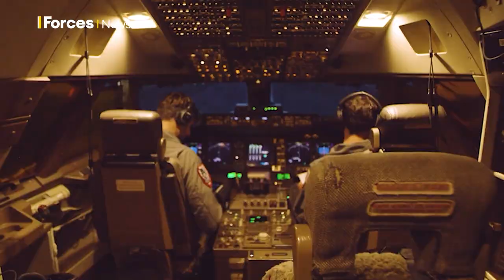Meet the RAF pilot launching satellites into SPACE with Virgin Orbit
An RAF pilot is preparing for the UK's first satellite launch after delivering seven craft into space from California.

Squadron Leader Matthew 'Stanny' Stannard is on secondment from the RAF to Virgin Orbit – and used a modified 747 jet to deliver a rocket to an altitude, of 500km above the earth's surface, before launching it.

Now all eyes are on the next mission planned to take off from Cornwall later in the year.